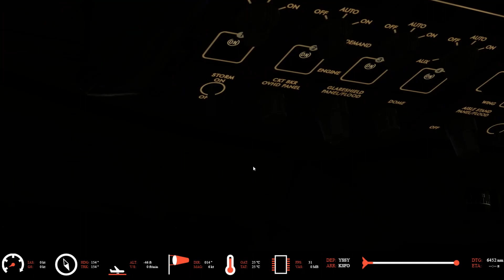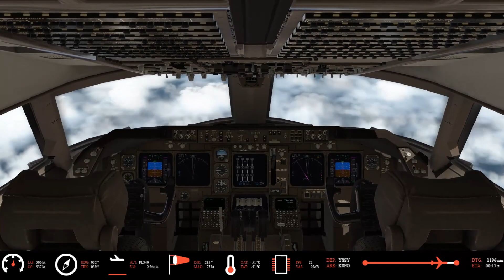X-Plane 11 | Qantas | B747-400 | YSSY-KSFO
G'day everyone, today we are flying a long haul sector from Sydney to the picture perfect city of San Francisco in the USA!